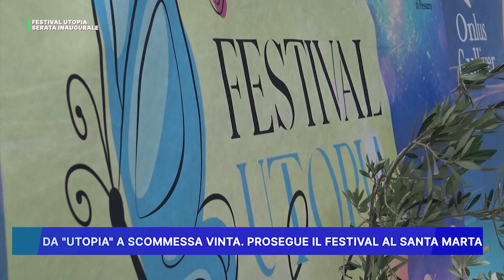DA UTOPIA A SCOMMESSA VINTA, PROSEGUE IL FESTIVAL AL SANTA MARTA